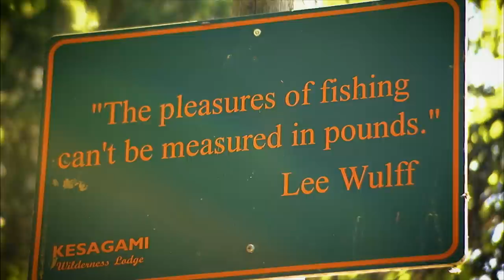Big Pike On A Fly Rod | How To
For those in search of a truly giant Northern Pike, then you want to watch this video! We're visiting Kesagami Wilderness Lodge in Northeastern Ontario fly fishing for BIG pike from 38 inches to 47 inches in length. Kesagami Lake is relatively shallow with the average depth being only seven feet which is perfect for fly fishers! Lots of great information and instruction in this detailed video, enjoy!